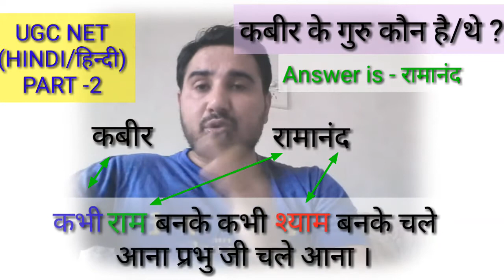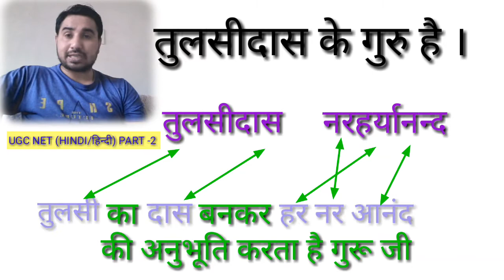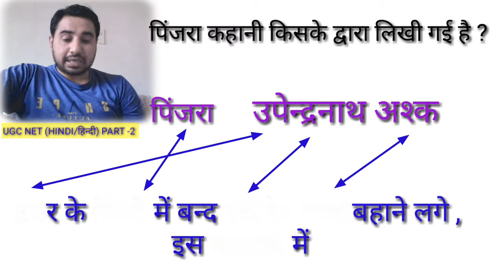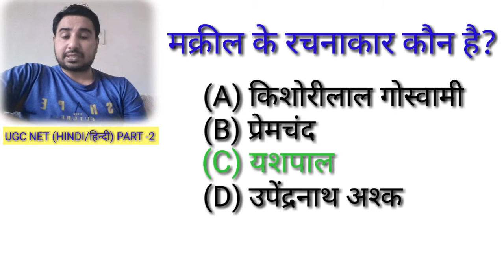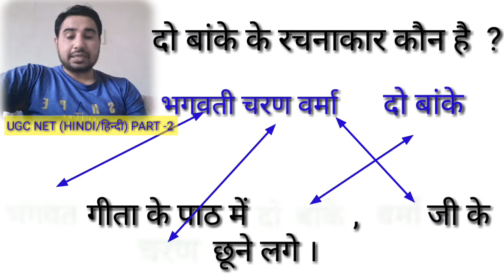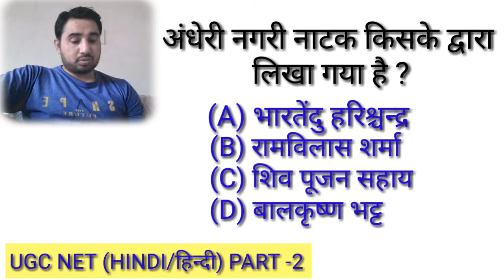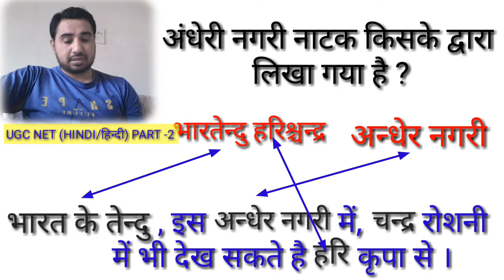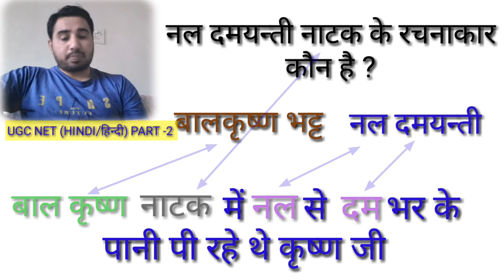UGC NET ( HINDI/हिन्दी ) PART-2// VERBAL GK with tricks -11/// gk4exams-67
24 February 2018
UGC NET ( HINDI/हिन्दी ) PART-2
blessing
blessing neeraj singh
neeraj Sihmar
neeraj kumar
important questions